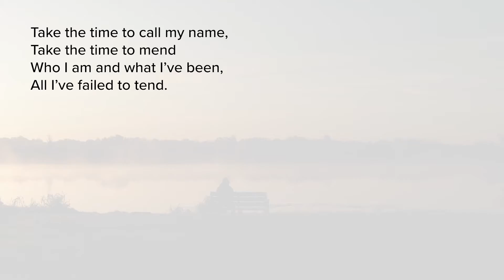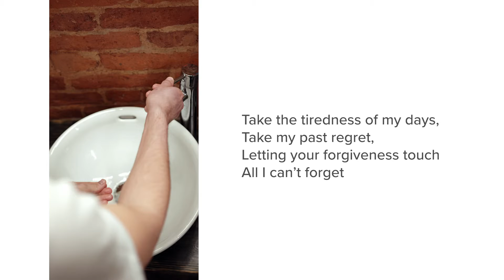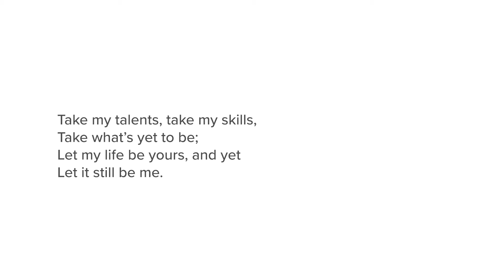Prayer of Confession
Pentecost Sunday, 2020. “Take This Moment”
 by John Bell
; FPC Youth Ensemble
, 2007